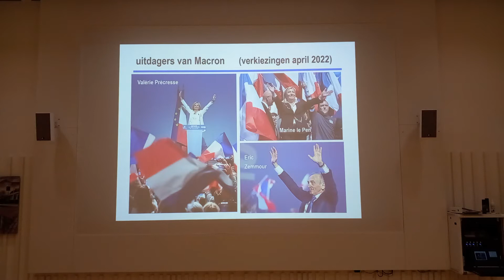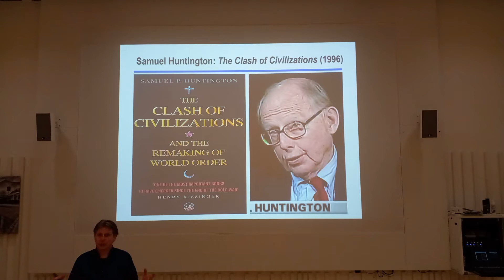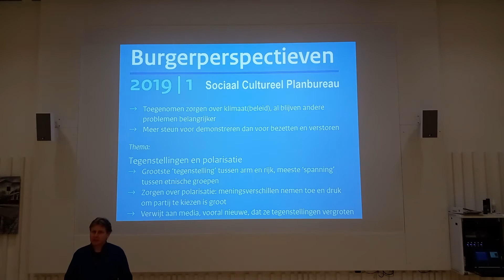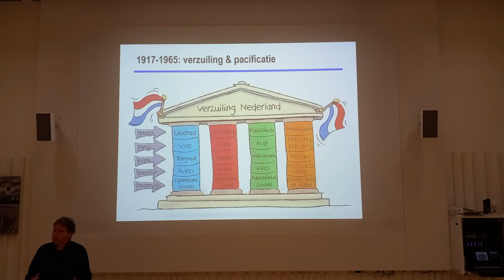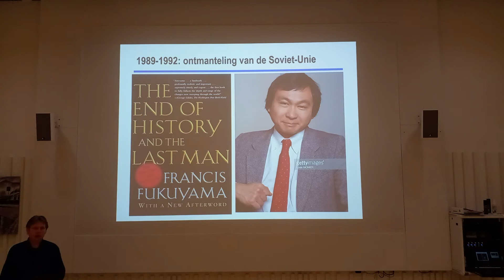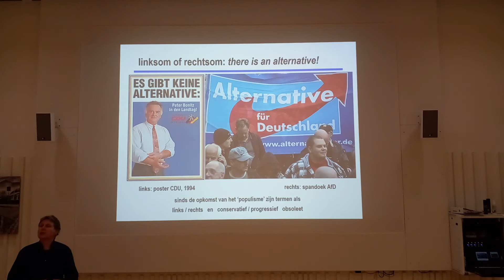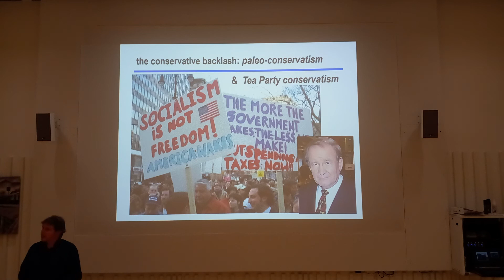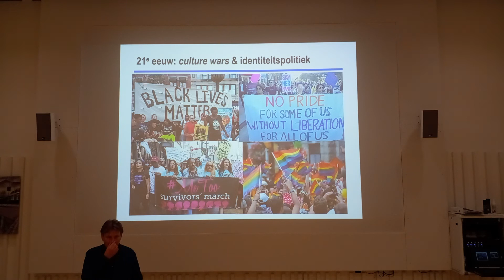lezing Botsende culturen, deel 1 (bibliotheek Zwolle, 16 feb 2022)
Bibliotheek Zwolle, 16 feb 2022